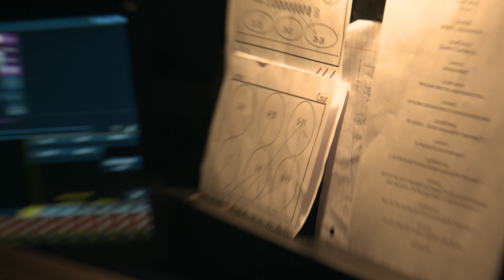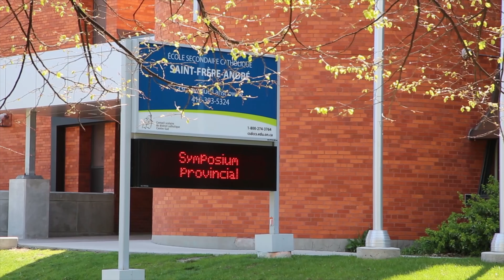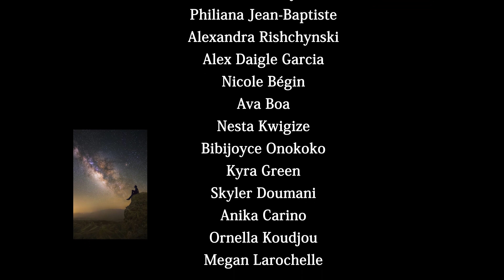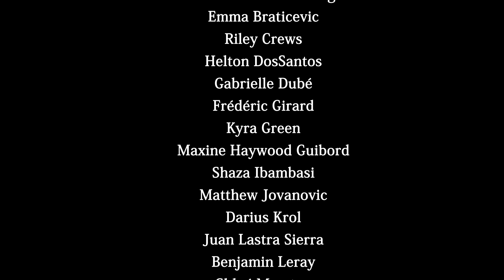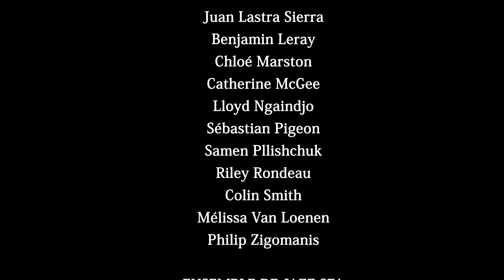L'aviateur / Prendre son envol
S.1 E.02.  Éduc-Arts Express:  l'aviateur / prendre son envol
Available in 4K on Bell-Media Fibe-TV-1 ON DEMAND since June 6 and ongoing. Director/Réalisateur: François Aubry

Un regard dans les coulisses du spectacle L’Aviateur, une création du programme spécialisé en art de ESC St-Frère André qui participe à la formation des jeunes dans les arts de la scène, la scénographie et le cinéma.

  **Également disponible en 4K (décodeur et téléviseur compatibles requis)**

Éduc-Arts Express: mon conseil scolaire est une série de trois films la présence d’artistes en milieu éducatif, en collaboration avec le Conseil des Aerts de l’Ontario qui subventionne des projets et encourage les artistes de toutes sortes de disciplines à passer 60 heures chacun avec des classes dans les écoles de l’Ontario.

Épisode 2:

Le deuxième de nos trois documentaires, Prendre son envol,  nous fait vivre la création d’une comédie musicale dans le cadre du programme spécialisé en art de l’école secondaire Saint-Frère André. Vous pourrez revivre la mise-en-Scène, les chorégraphies, les répétitions musicales, la construction des décors et les tournages d’effets spéciaux qui seront projetés durant le spectacle, entrecoupés de commentaires des artistes responsables de cette création.